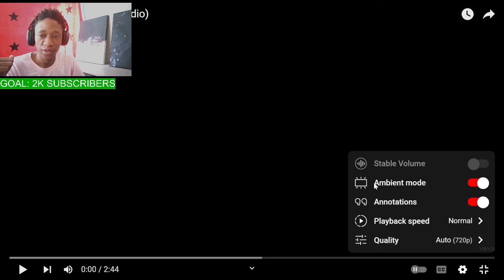Top RAP Expert REACTS to DaBaby - Did It